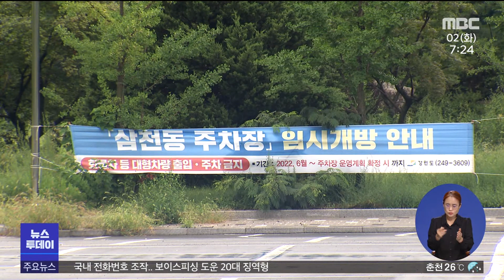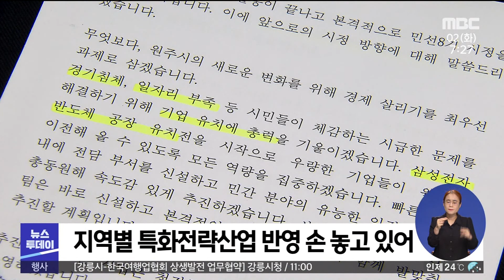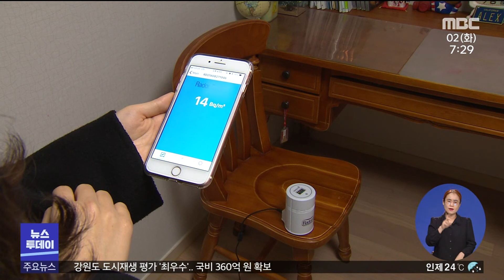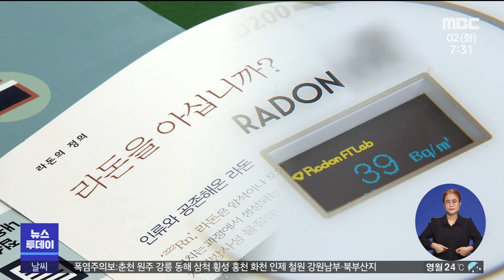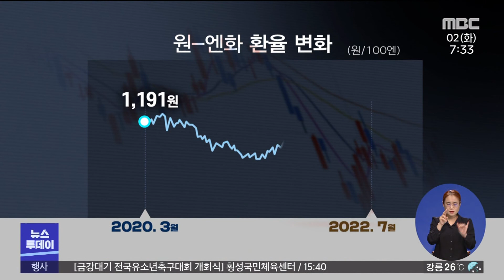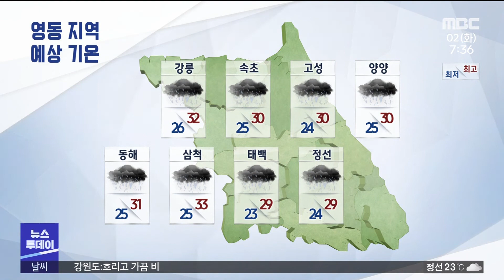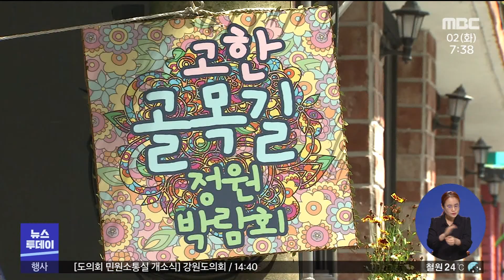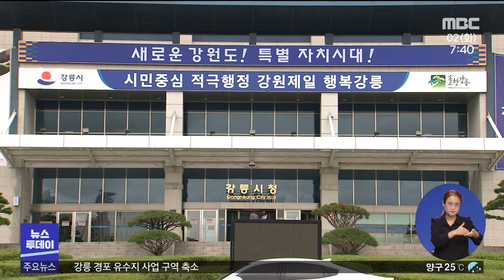[춘천 MBC] 뉴스투데이 2022.08.02